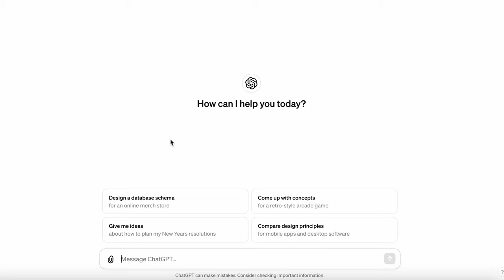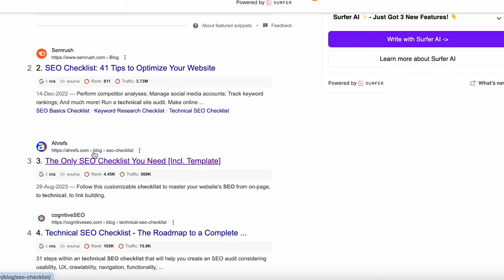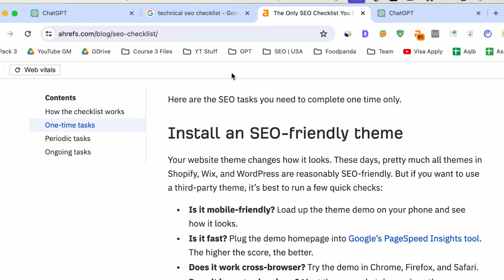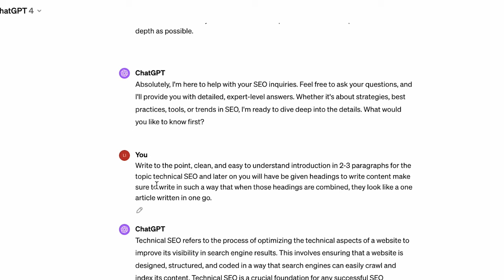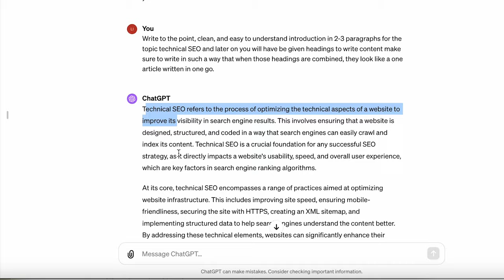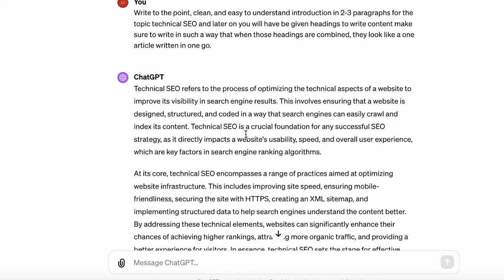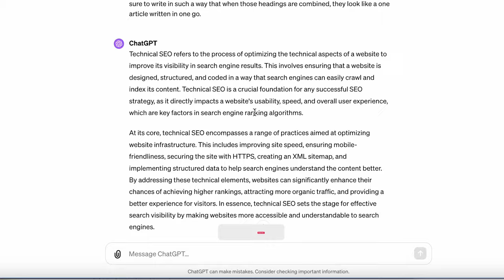Investment to Make $1000/Month Blogging? ( Start With 0$ )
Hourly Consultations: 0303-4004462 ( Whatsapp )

Ahrefs Seller
Iman Esha

Semrush Seller
Muhammad Waleed